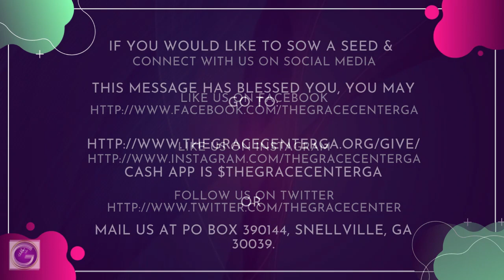December 19, 2021 - "Don't Worry" - Pastor Calvin "CJ" Reese